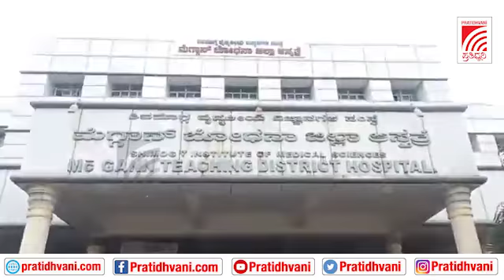ಶಿವಮೊಗ್ಗ ಮೆಗ್ಗಾನ್ ಆಸ್ಪತ್ರೆಯ ದುರಾಡಳಿತವನ್ನು ಖಂಡಿಸಿ ಕಾಂಗ್ರೆಸ್‌ ಕಾರ್ಯಕರ್ತರಿಂದ ಪ್ರತಿಭಟನೆ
ಶಿವಮೊಗ್ಗ ಜಿಲ್ಲಾ ಕಾಂಗ್ರೆಸ್ ಅಧ್ಯಕ್ಷರಾದ ಹೆಚ್_ಎಸ್_ಸುಂದರೇಶ್ ರವರ ಅಧ್ಯಕ್ಷತೆಯಲ್ಲಿ ಶಿವಮೊಗ್ಗ ಮೆಗ್ಗಾನ್ ಆಸ್ಪತ್ರೆಯಲ್ಲಿನ ದುರಾಡಳಿತ ಹಾಗು ವೈದ್ಯಕೀಯ ಉಪಕರಣಗಳ ದುಸ್ಥಿತಿಯನ್ನು ಸರಿಪಡಿಸಬೇಕೆಂದು ಆಗ್ರಹಿಸಿ ಪ್ರತಿಭಟನೆ ನಡೆಸಲಾಯಿತು.ಈ ಪ್ರತಿಭಟನೆಯಲ್ಲಿ ಹಲವಾರು ಮುಖಂಡರು ಹಾಗೂ ಕಾರ್ಯಕರ್ತರು ಭಾಗವಹಿಸಿದ್ದರು.